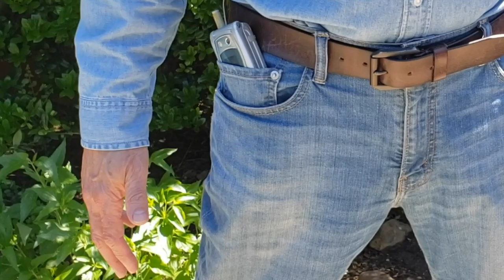Free-Range Weasels - Guess The Movie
A great movie to watch.  Now go and watch it.

Comedy is Ageless

FREE-RANGE WEASELS
We are a comedy improv group based out of Dallas Texas but we have about 76 years of experience in acting, writing, producing, and directing for the stage, screen, and radio.

The Weasels:
Bob Barraza
Bob Coonrod
Sally Diamond
Paul Douglas
Steven Kavner